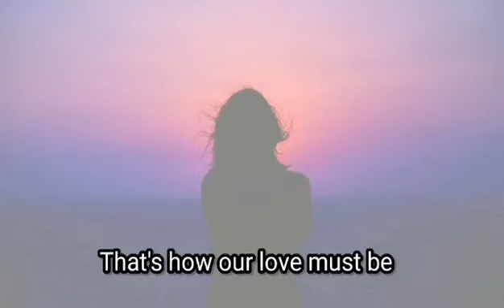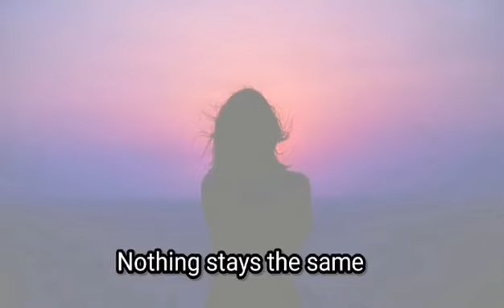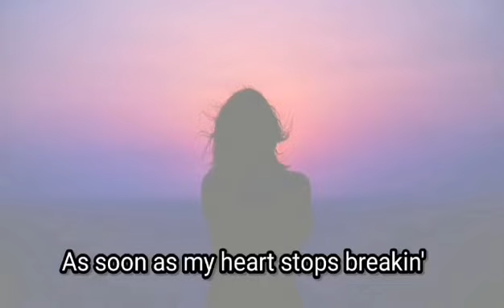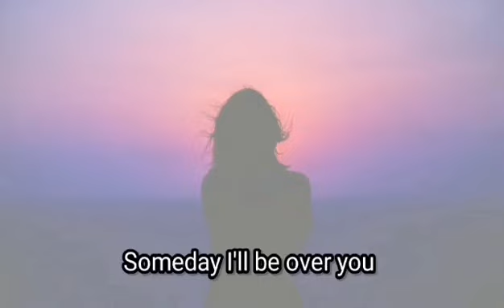I'LL BE OVER YOU by Toto - Cover by Grace Garrol |Day107| Lyric Video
Want to finally move on from heart break? Sing this song with me.